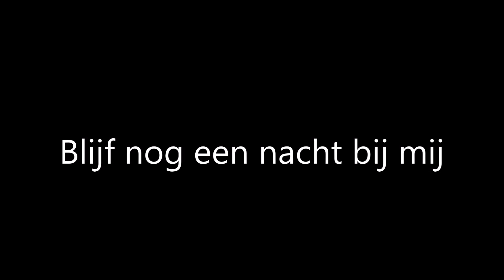ROB GRIJSBACH - Blijf nog een nacht bij mij